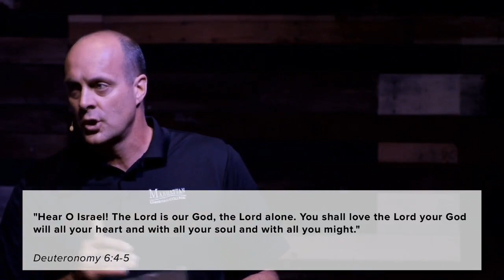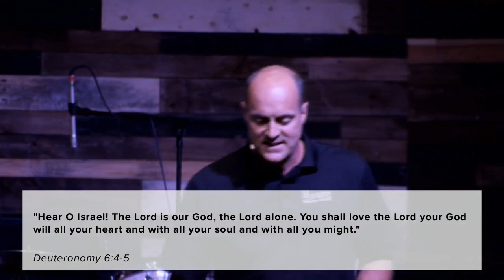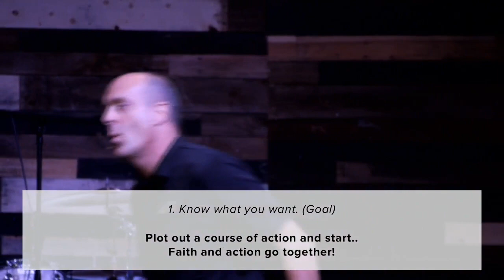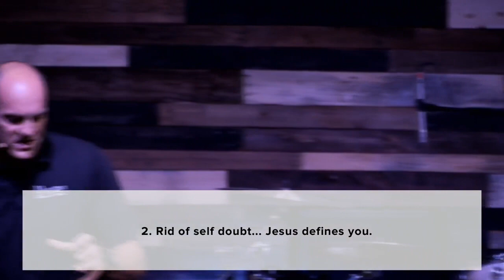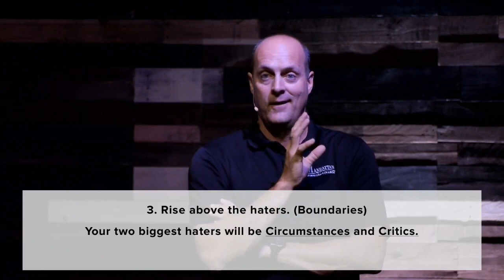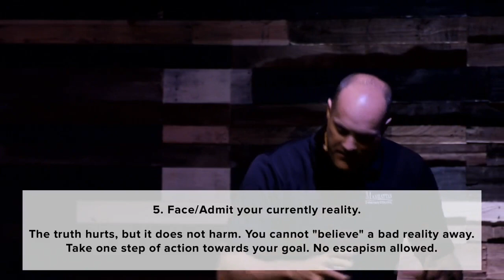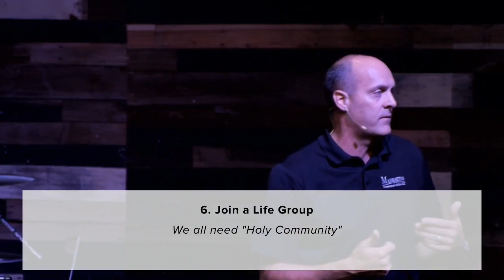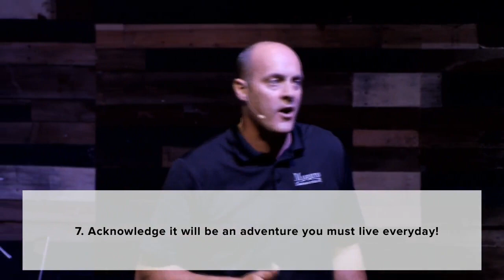Inspired - Build on the Solid Rock